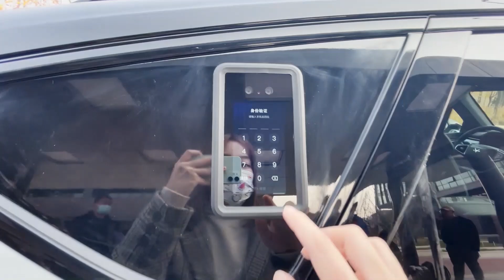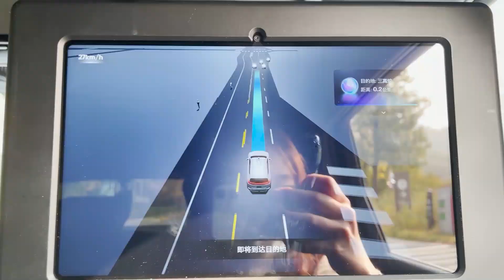We took a ride in Baidu's 5th generation robotaxi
KrASIA went out to Shougang Industrial Park to try out Apollo Moon Arcfox

note:
the video mentions that commercialization will be just a step away and that refers to the potential of wider commercialization (since this ride is technically a commercial service, albeit a limited one at the moment)